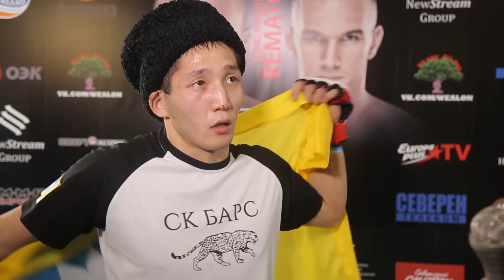Баир Штепин: “Сегодня хотел доказать, что пришел в ММА надолго“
Регистрируйся на m1global.tv и смотри полную версию боя!
Скачивайте наши мобильные приложения, чтобы комфортно смотреть бои М-1 со смартфона или планшета в любой точке Мира: